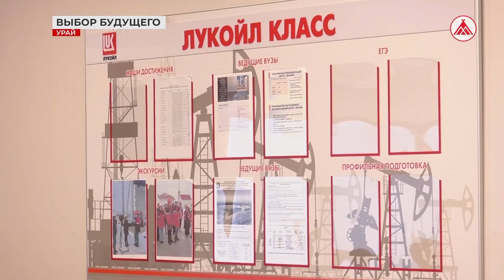Профориентационная работа с подрастающим поколением в Урае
Чтобы помочь выбрать дорогу, ведущую в будущее, Совет молодых специалистов ТПП «Урайнефтегаз» работает с подрастающим поколением. Инженеры, операторы территориально-производственного предприятия встречаются со старшеклассниками городских школ и рассказывают о Компании, в которой и сами трудятся.